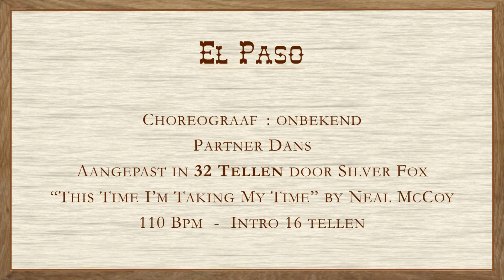El Paso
Dans: El Paso
Choreograaf: onbekend
partnerdans
aangepast in 32 tellen door Silver Fox
Muziek: 'This Time I'm Taking My Time' by Neal McCoy
110 BPM - Intro 16 tellen